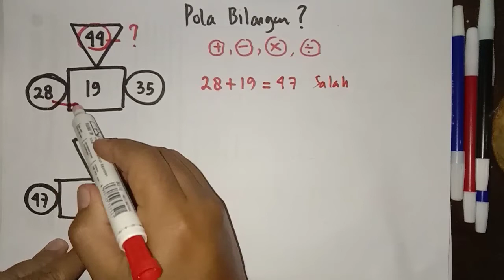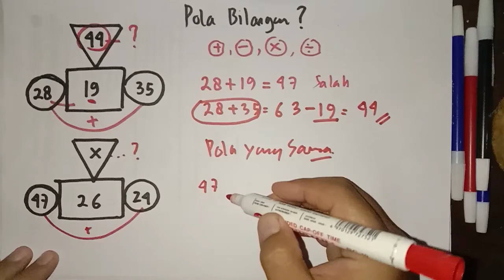Pola Bilangan Test Potensi Skolastik atau Game Matematika Part 4